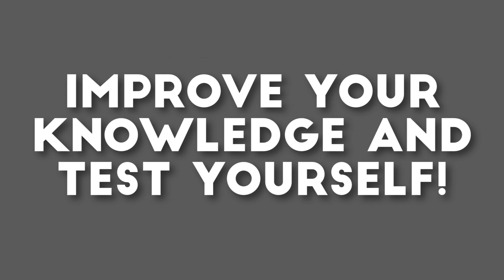Primate vs Jimmy Havoc Hardcore Title Highlights (Built To Destroy '17)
Watch Built to Destroy '17 in full on WhatCulture Extra for just $6.99 a month